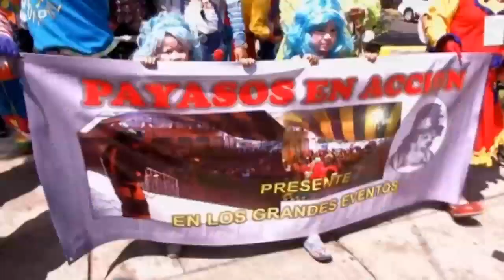Clowning around: Clowns make annual pilgrimage to Mexico City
The streets of Mexico City burst with sound and colour, and hundreds of clowns, as they made their annual pilgrimage to the Basilica of Our Lady Guadalupe in Mexico City on Wednesday. Dressed in colourful costumes, clowns from all over Mexico walked towards the Basilica to attend a mass in honour of the Virgin of Guadalupe. As members of the Clown Club of Mexico, the performers have been making the pilgrimage for over 30 years to ask the saint to continue to watch over their members and their families. After dancing and singing through the streets, the clowns arrived at the iconic Mexican Basilica for a mass. The Virgin of Guadalupe is the patron saint of Mexico and is admired by millions of Roman Catholics. Report by Claire Lomas.